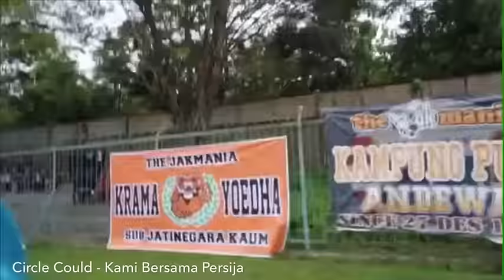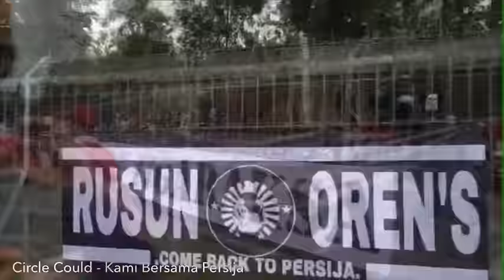JakVlog - Cilegon United vs Persija Jakarta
Laga Uji Coba Antara Cilegon United Melawan Persija Jakarta yang Berlangsung Pada 18 Maret 2017 di Stadion Krakatau Stell, Cilegon.